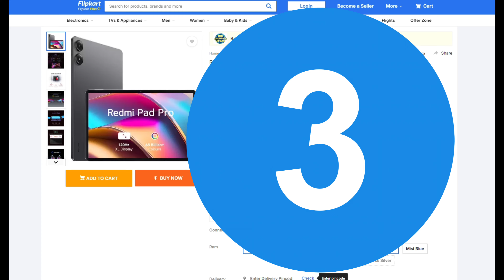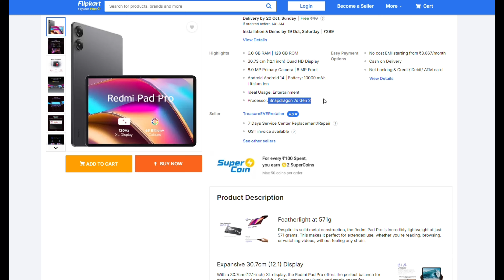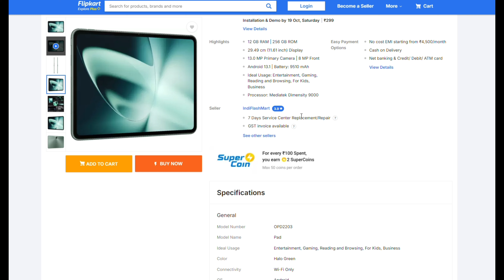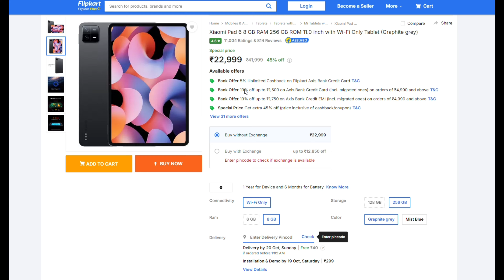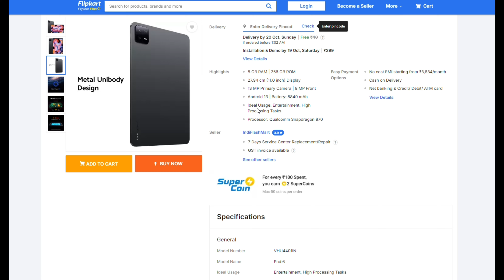Top 3 Best Gaming Tablet Under 25000 in 2025 | 3 Best Tab Under 25k in 2025 | Best Gaming Tablets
Top 3 Best Gaming Tablet Under 25000 in 2025 | 3 Best Tab Under 25k | Best Gaming Tablets

नमस्कार दोस्तों आज कि इस Video में Top 5 Best Gaming Tablet के बारे में बताया है , जो Under ₹25000 में है |

Important Information :-
दोस्तों मैं आप सभी कि जानकारी के लिए बता देना चाहता हूँ कि मैं अपने Youtube Channel पर सिर्फ और सिर्फ Smartphone Review, Laptops Review, Computers Review, Tablets Review, Gadgets Review And Unboxing Videos से Related ही Videos को Upload करता हुं | अगर अभी तक आप लोगों ने हमारे YouTube Channel को Subscribe नहीं किया है, तो Channel को Subscribe कर लें साथ ही Telegram Channel पर Join हो जाए |

Your Queries 👇

tablets under 25k
top best tablets under 25k
top best tablet under 25000
best tablets under 25k in 2025
top 3 best camera tablets under 25k

Your Searchable Keywords 👇

tab
tablet
best tablets
top best tablet
best 5g tablets
best gaming tablets
best tablet under 25k
tablets under 25k in 2025
3 best tablet under 25000
top 3 best tablets under 25k
top 3 best tablet under 25000
3 best tablet under 25k in 2025
3 best tablets under 25000 in 2025
top 3 best tablets under 25000 in 2025

Satyam Pandey ( Utter Pradesh )